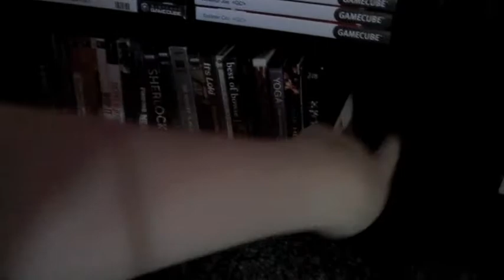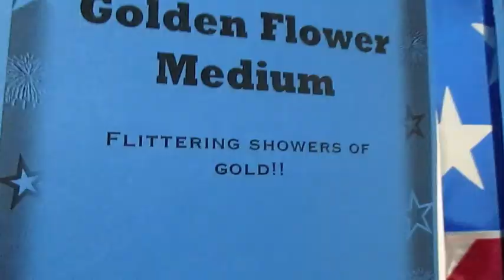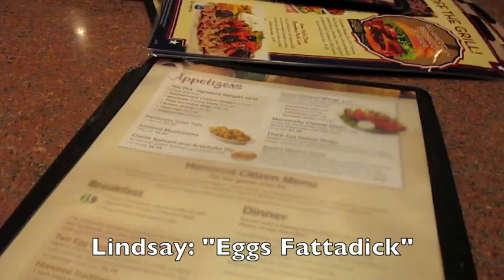Showers of Gold [7/4/13 - Day 65]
And other 'Merican stuff.